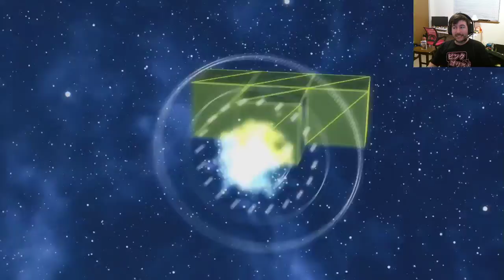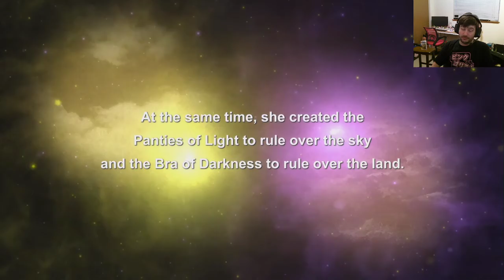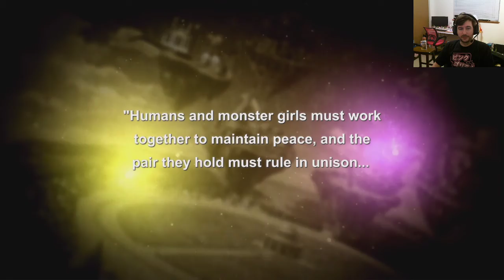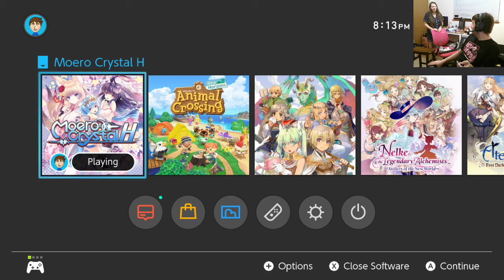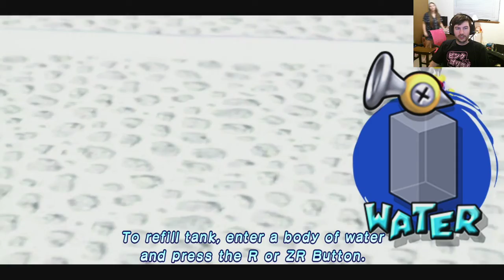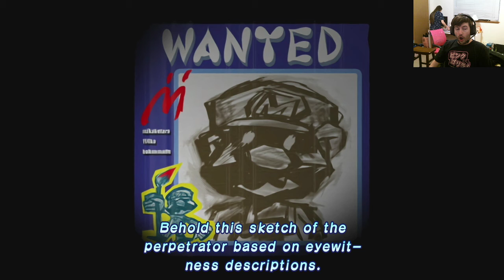AYAYA Wednesday, Night #6 - 11/04/2020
Uploading VODs from previous streams! There are over 200 streams queued up and will be uploaded along the way.